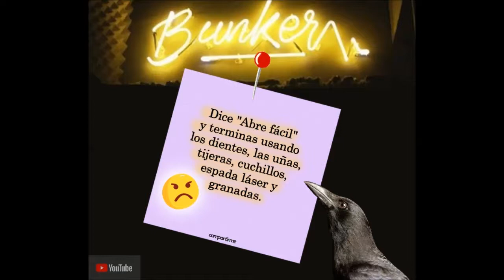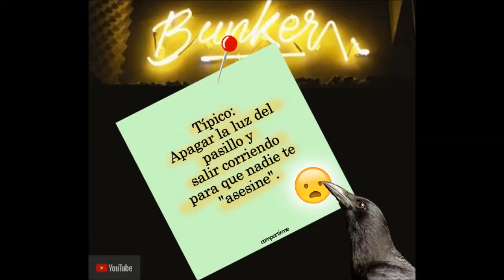CITAS DEL CUERVO 14 | poemas de Marel en el Bunker | MarelArt